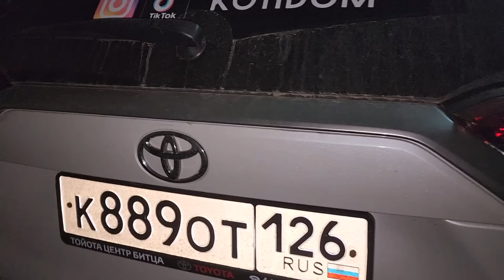Забрала худого алабая с трассы и котенка с Новопавловска. На трассах КМВ полно брошенных животных.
Взять хвостика  в добрые ручки можно отправив видео на  почту или в Watsapp:

Сбербанк: 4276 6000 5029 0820 Гаяна А.

Цель данного канала: донести людям, что надо стерилизовать своих питомцев, которые создают армии ненужных и скитающихся маленьких котят и щенят🙏 и помогать тем, кто остался брошенным💔.

ТикТок @kotidom.